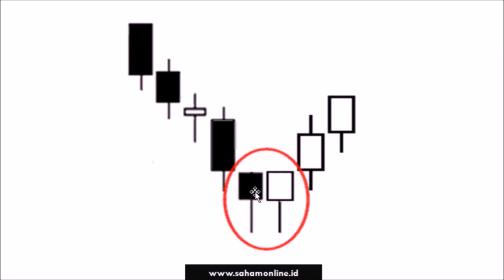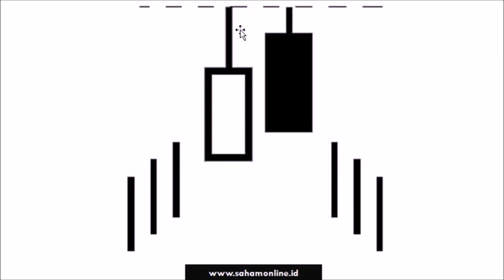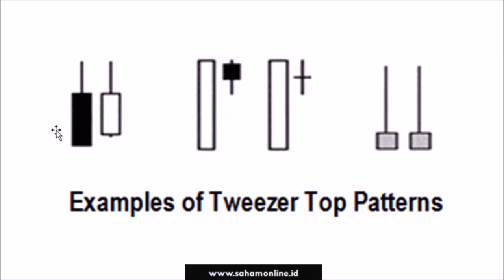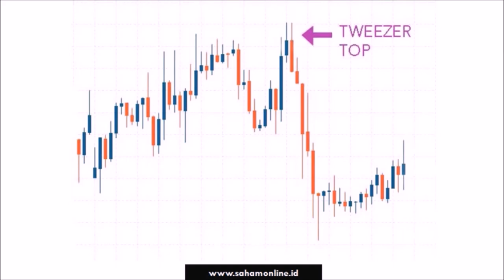Pola Candlestick TWEEZER TOPS dan BOTTOMS Lengkap dengan Strategi Trading Bahasa Indonesia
Penjelasan tentang Candlestick TWEEZER TOPS dan BOTTOMS Lengkap dalam Bahasa Indonesia.

Ini adalah gabungan video yang sudah diupload sebelumnya.